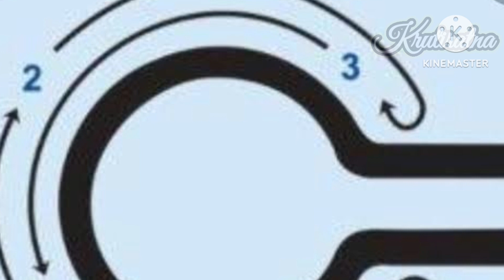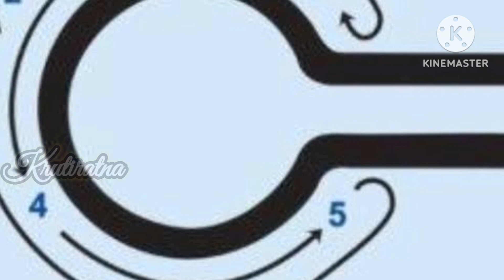क्यों की जाती है भगवान शिव की आधी परिक्रमा || Mythological Information ||Shiv Puran || Shiv Leela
Flute Music Creadit to mobcup.net

शिवलिंग पर चढ़ा हुआ प्रसाद क्यों नहीं खाना चाहिए?
लड़कियां शिवलिंग को क्यों नहीं छूती?शिव जी की कितनी परिक्रमा लगानी चाहिए?
क्या शिवलिंग की परिक्रमा करनी चाहिए?
शिवलिंग की आधी परिक्रमा कैसे करें?शिवलिंग की परिक्रमा पूरी क्यों नहीं की जाती है?

The video you're about to watch is inspired by Hindu Mythology and Folk legends. These Stories are based on religious scriptures believed to be thousands of years old. Please note our objective is not to hurt the sentiments of any particular person, sect, or religion.